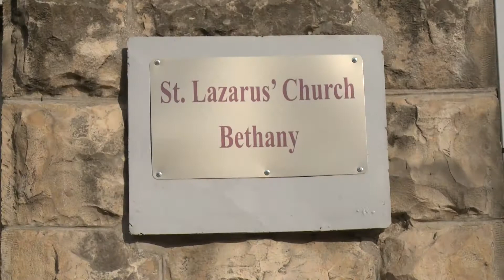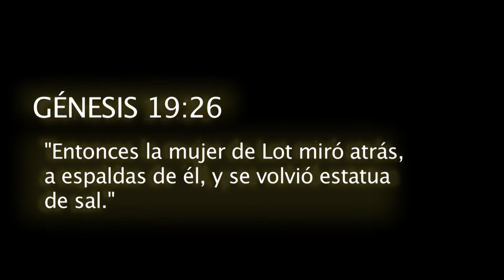Betania y Qumrán v 3